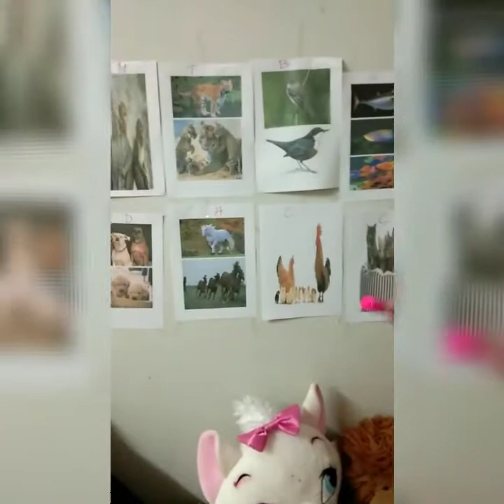Learn Thai Animals for beginners with little teacher Shieng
Welcome to Prince & Atasha Journey
Hello guys!!! It's me again your little teacher Atasha  . Today we're going to learn about animals. Let's go to the ZOO.